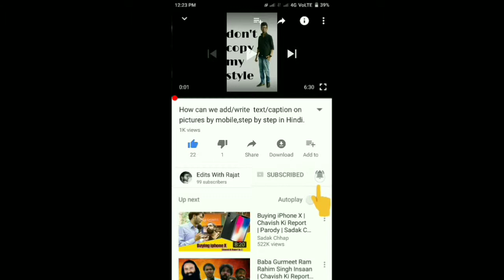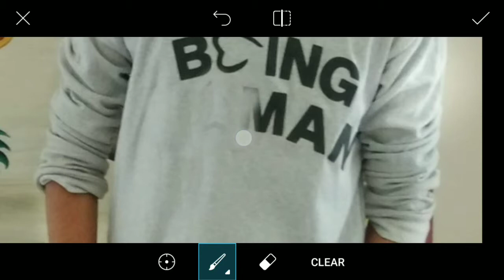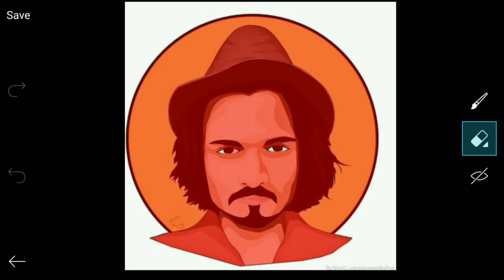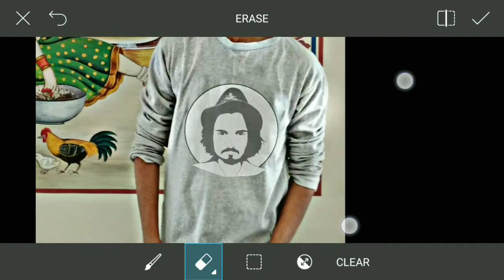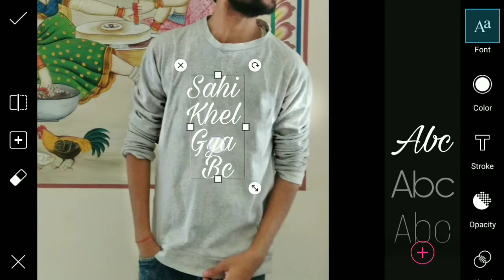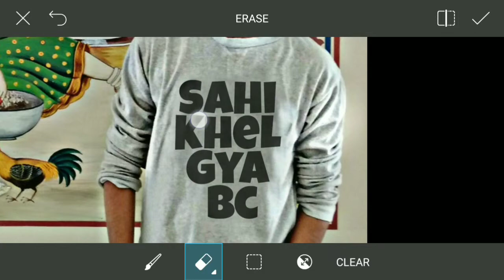how to add bb ki vines dialog on t-shirt in picsart | how to put images on T - Shirts in picsart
hello friends welcome back to our channel edits with rajat today we talk about how to add bb ki vines dialog on T - Shirt & how to put images on T - Shirts in picsart in this video i will tell about how to remove old T Shirt logo & print & how to add new logo on T Shirt and many more little things so let's start.

i am using best photo editor Picsart & best photo editing software and app Picsart you can downlaod from play store.

hello dosto aapka fir se sawagat hai es channel mai jiska name hai edits with rajat to dosto aaj hum baat karge ke kaise t shirt ke uper dialog add kare ya kaise t shirt and shirt ke uper photo ko add kare to chalye start karte hai .

more videos visit now edits with rajat.